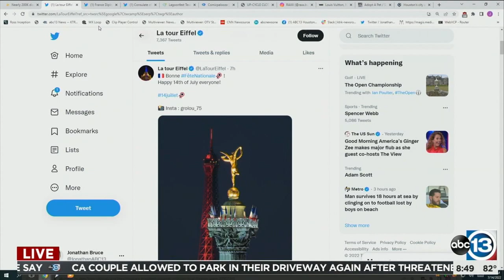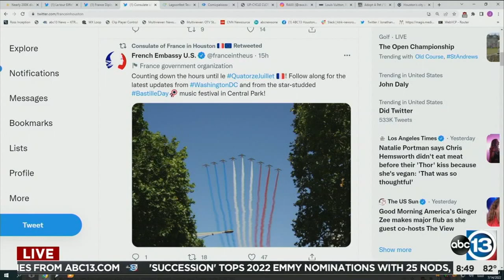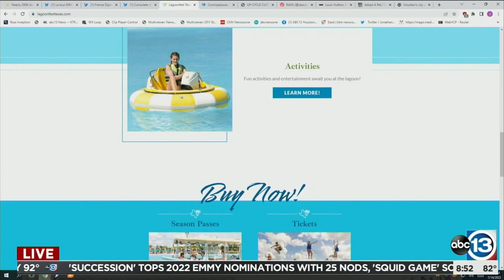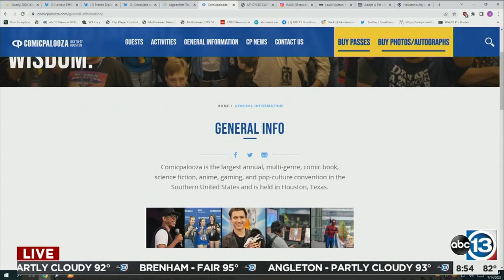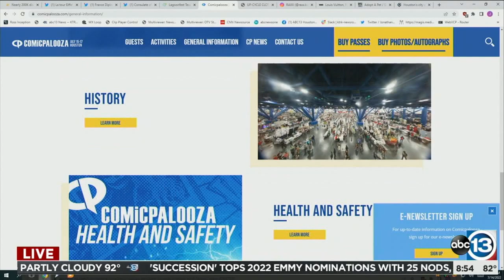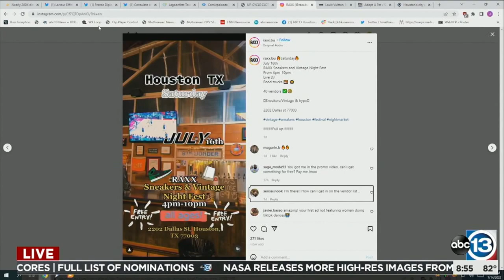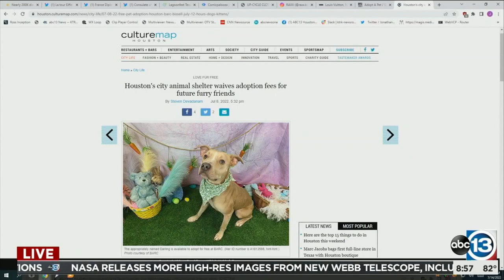From floating cabanas to Comicpalooza: What to do this weekend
From floating cabanas to Comicpalooza, we have a variety of ways you can kick back this weekend.